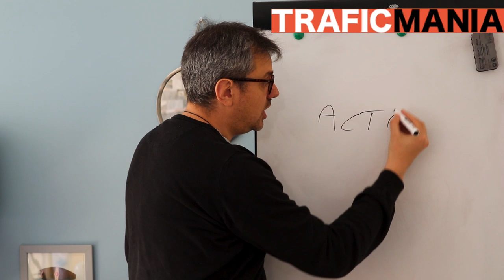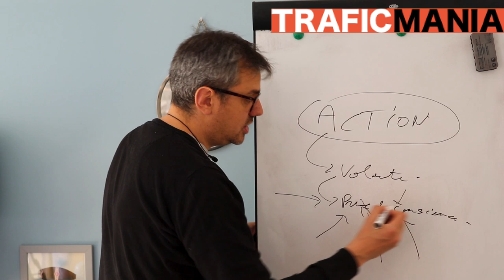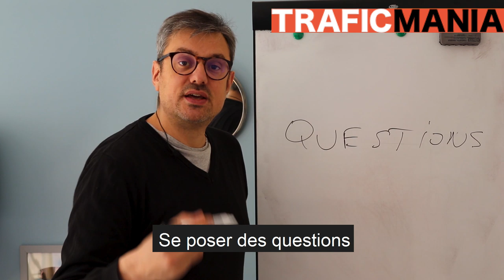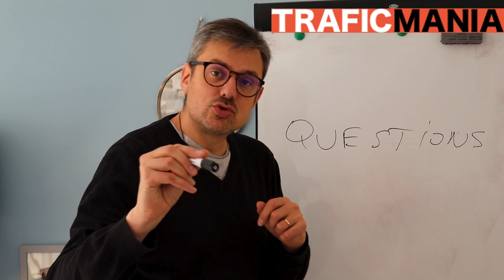Comment vraiment changer de vie, vraiment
Vous avez déjà vu ces personnes qui plaquent tout et qui changent réellement leur vie ?

Comment trouver le courage de le faire, de passer à l’action ?

Y a t il une méthode pour cela ?

Dans cette vidéo, vous allez découvrir une stratégie simple, mais qui marche, pour enfin passer à l’action et prendre en main sa propre destinée